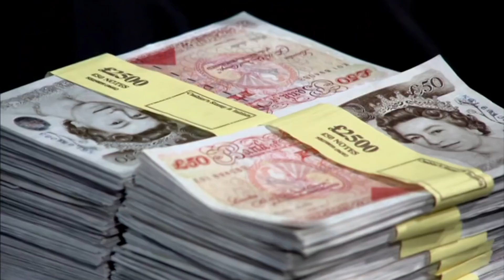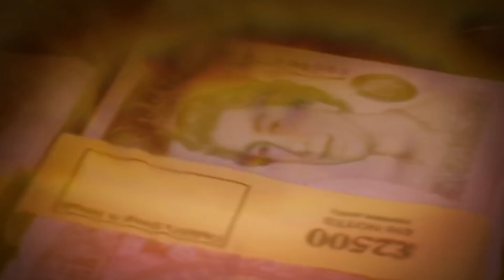"Scariest Thing Today Is Your Business Naivety" | Dragons’ Den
Alan Mandel Butler specialises in live hardcore horror events, introduces two of these zombies as his co-directors Alistair Reith and Tash Banks. He is asking for investment in a Halloween scare event called The Sickness which needs £200,000 to get it kickstarted but where will the remaining £800,000 come from?